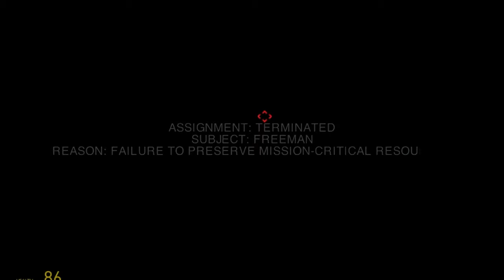Half life 2 Episode 16:Tunnel